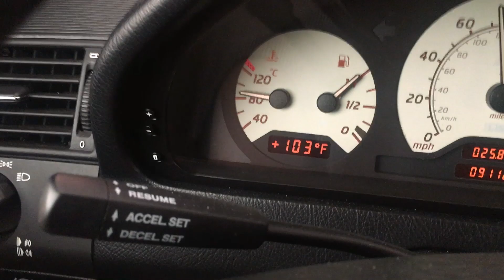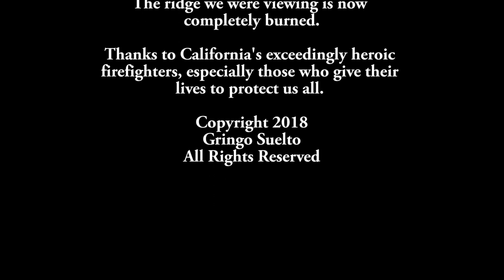Carr Fire, Redding, CA 26 July 2018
Video taken of smoke plume and visible flames from Redding, California of Carr Fire. Video taken Thursday July 26, 2018.